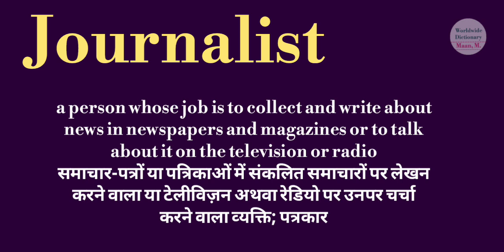journalist meaning l meaning of journalist l journalist ka Hindi mein kya matlab hota hai l vocabula